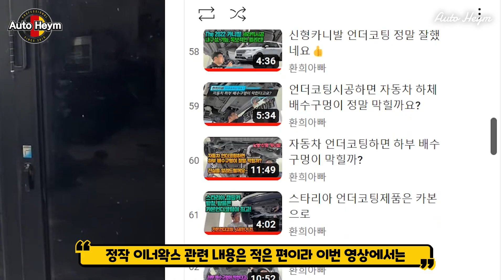자동차 하부 이너왁스 하는 이유는 뭘까❓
안녕하세요.아우토하임 환희아빠입니다.
언더코팅 시 많이들 받는 이너왁스,
왜 받는 것이 좋을까요?

영상으로 함께 확인해 보겠습니다

견적 및 시공 문의는 하단의 홈페이지 및
연락처 참고 부탁드립니다, 감사합니다^^

아우토하임 고객센터 : 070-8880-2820